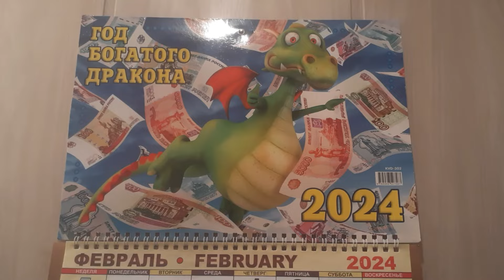Празднуем 8 МАРТА💃Жизнь в Нижегородской деревне.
Празднуем 8 марта Готовлю на 8 марта вкусное сочное мясо курочки и винегрет.